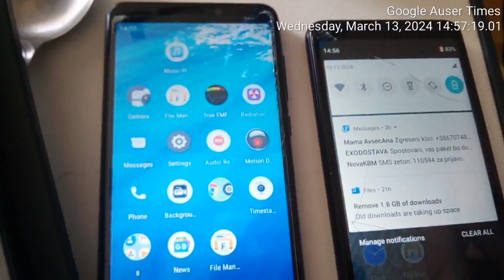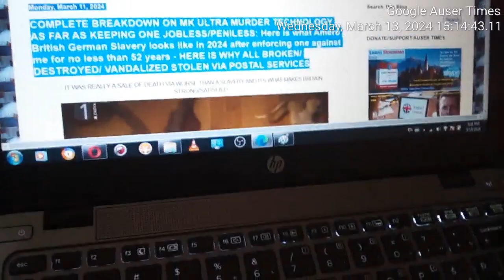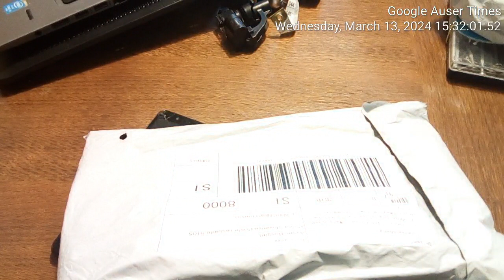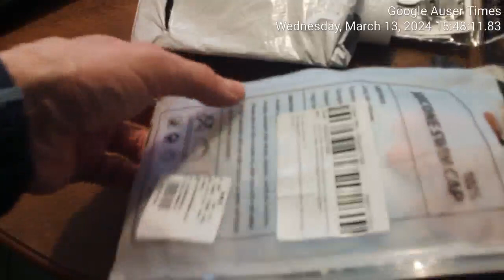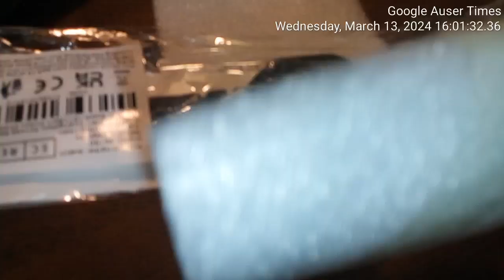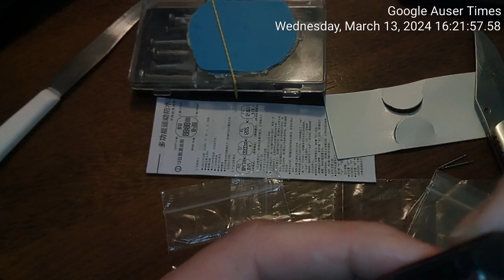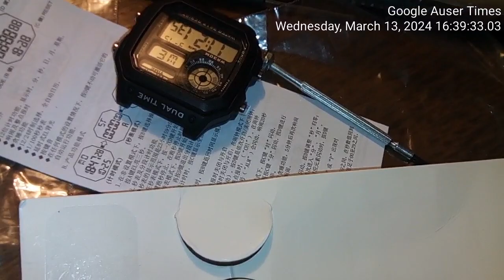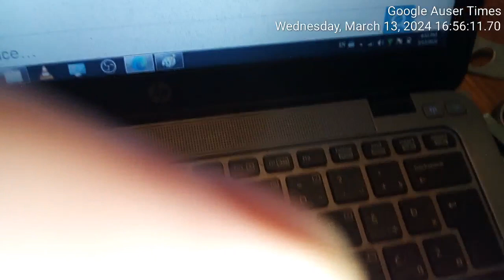March 13th 2024 Insane postal delivery of psychiatric items involved in extermination MK Ultra proce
March 13th 2024 Insane postal delivery of psychiatric items involved in extermination MK Ultra procedure via police Austrian postal services One Express theft

I WAS TOLD TO SEE TODAY'S POSTAL DELIVERY AS A REWARD FOR DETAILED EXPLANATION FOR CRIME WHICH I PROVIDED THE DAY BEFORE YESTDRAY(MARCH 11TH, 2024)

ALL THE POLICE INVESTIGATORS USED THIS VERY WATCH AND WHAT I ASSUME ALSO WAS INDIVIDUAL BY THE NAME REŽEK WHO EITHER GOT JOB AT POLICE OR SIMPLY HAVE ASSOCIATED HIMSELF WITH THEM - REŽEK WAS ONE TIME MY SCHOOLMATE WHO GRADUATED FOR ENGINEER(it could be even that he was a very much lookalike of Režek - a higher police investigator).

DELIVERY ADDRESS AS I INSISTED ON LOCAL POSTAL OFFICE WAS BREACHED IN BOTH CASES AND WAS DELIVERED INSTEAD AT THE MAIN POSTAL OFFICE IN NOVO MESTO TO MY DOOR STEPS AND WHAT PSYCHIATRIST PETER KAPŠ HAVE WITH POLICE ALSO MADE FUN OUT OF.

FIRST PACKAGE WAS STORED STOLEN IN SLOVENIA FOR NO LESS THAN 25 DAYS IN THE WAREHOUSE FROM ONE EXPRESS WHERE ITEMS WERE SWITCHED WITH ITEMS WHICH SLOVENIAN POLICE PREPARED AHEAD OF CRIME - EXACTLY AS I WAS TOLD BY DELIVERY GUY/WORKERS CASE WOULD BE.

ALL THE ITEMS DELIVERED AND THROWN AT THE CHAIR AT THE ENTRANCE IN THE FIRST PACKAGE AS SEEN WERE AGAIN DAMAGED ITEMS WITH WATCH ALREADY AS USED ITEM.